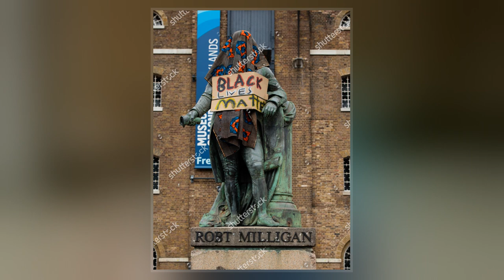Statue Of Robert Milligan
A statue of Robert Milligan was installed at the West India Docks in London, in 1813. Milligan was a merchant and slave-factor, and was largely responsible for the construction of the West India Docks.